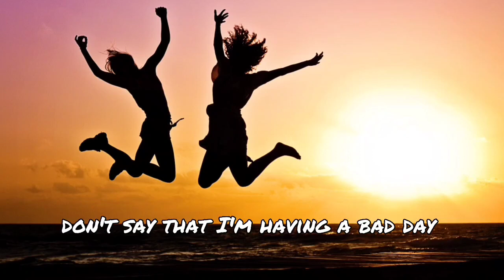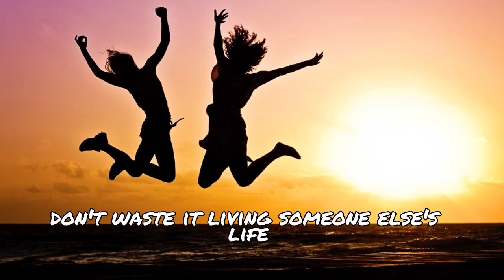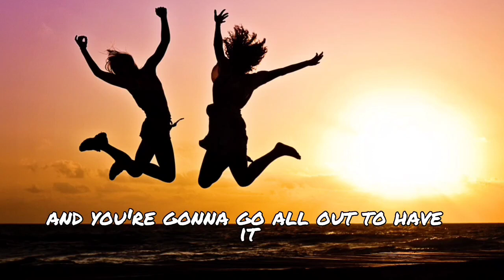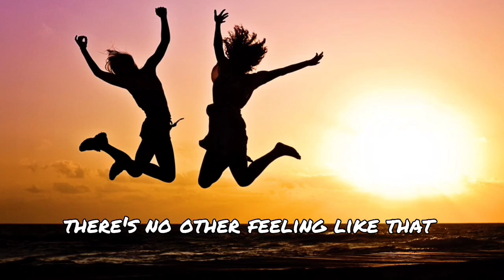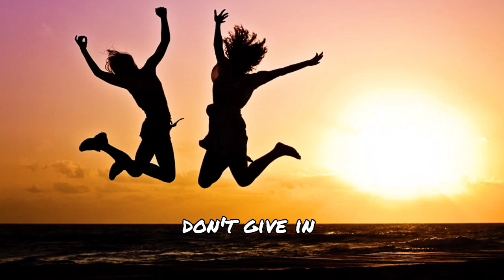When nobody believes in you POWERFUL MOTIVATIONAL VIDEO. It's not over until I win.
People who can't see it for themselves, can't see it for you.
"Someone's opinion of you does not have to become
 your reality."

Nobody believes in you. You’ve lost again and again and again. The lights are cut off but you’re still looking at your dream, reviewing it every day and say to yourself: It’s not over until I win. There are moments when you’re going to doubt yourself, there're rough times are gonna come but they have not come to stay, they have come to pass. It’s very important for you to know that. Don’t say I’m having a bad day. Say I am having a character-building day. No matter how bad it is, or how bad it gets, I’m going to make it. It’s possible that you can live your dream. That it’s necessary that you are relentless that you have a plan of action, that you are creative. It’s not over until I win. I’m the one. I’m the one. No matter how bad it is or how bad it gets I am going to make it. The people that are running after their dreams are the people that are hungry. Don't stop running toward your dream. Don't stop.
Your time is limited. Don't waste it living someone else's life. Don't be trapped by dogma which is living with the results of other people's thinking. Don't let the noise of other's opinions drown out your own inner voice. And most important, have the courage to follow your heart and intuition. They somehow already know what you truly want to become. Everything else is secondary. Your life is your life. Know it while you have it. There is light somewhere. It may not be much light but it beats the darkness. Your life is your life. Don’t let it be clubbed into dank submission.
Someone's opinion of you does not have to become your reality. People who can't see it for themselves, can't see it for you. You've greatness within you. You're an uncommon breed. You've to know within yourself that I can do this, even if no one else sees it for me, I must see it for myself. You want a thing bad enough, work day and night for it. Give up your time and sleep for it. Sweat for it and fret for it and plan for it. Go after that thing with all your capacity, strength and sagacity, faith, hope and confidence, and stern pertinacity. I'm the one. I'm the one. No matter how bad it is or how bad it gets, I'm going to make it. If life knocks you down try to land on your back because if you can look up you can get up.
You want it and you're gonna go all out to have it. It’s not going to be easy, when you wanna change, it’s not easy. If it were in fact easy, everybody would do it. But if you’re serious, you go all out. I've got a lot going for me. I've got some good stuff in me. I can bounce back from adversity and reinvent my life. It's possible. Regardless of where I am, things can get better for me. I’m coming back and I’ll be stronger and better because of it. You've got to make a declaration that this is what you stand for. You’re standing up for your dreams; you’re standing up for peace of mind; you’re standing up for health. You want it you go all out to have it. You’ve got to find ways to increase your sense of self-appreciation because if you don’t, you’re bombarded with negative stuff every day that beats you down and you will find yourself unconsciously engaging in self-destructive behavior. If you don’t program yourself, life will program you. Take full responsibility for your life. Accept where you are and the responsibility that you're gonna take yourself where you want to go. If you’re going to try, go all the way. Despite rejection and the worst odds, it will be better than anything else you can imagine. If you’re going to try, go all the way. There is no other feeling like that. Do it. Do it. Do it. All the way. All the way. To persevere, I think, is important for everybody. Don't give up. Don't give in. There's always an answer to everything.